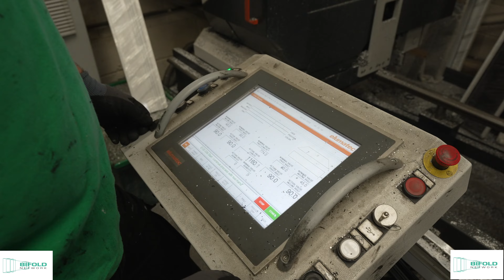Bifold Network, making an aluminium bifold door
The Bifold Network are one of Sheffield's premiere companies for Aluminium doors, windows, and bifolds. This video shows the attention to detail and the packaging care that ensures each of their products leaves the factory in perfect condition